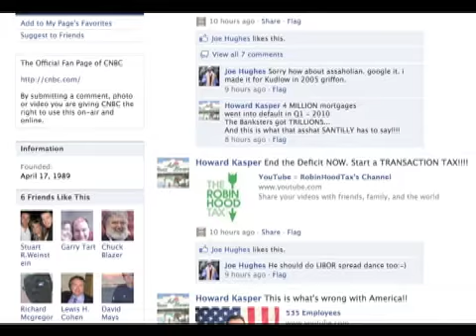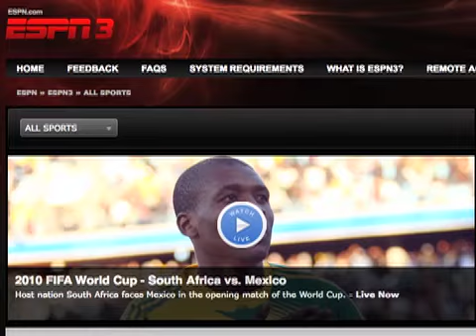College Sports Turned Upside Down? CNBC = Movies? TV Industry News 6.11.10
See how college sports have been turned upside down by the new "Super-Conferences".  CNBC will be "out of business" on Friday nights.  Who's on deck to get roasted next by Comedy Central.  And how can you watch The World Cup?
Let us count the ways!